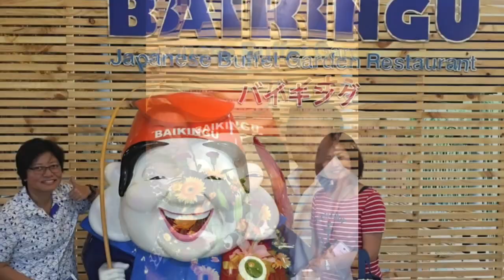Baikingu Mascot 1